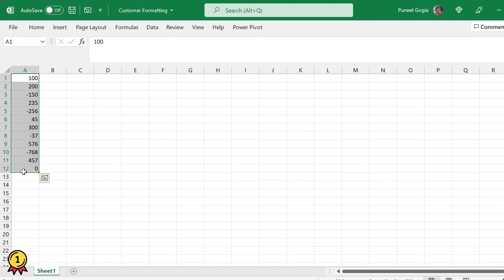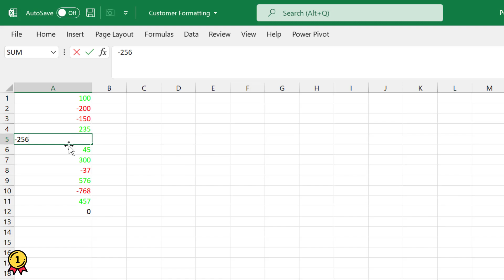Make Negative Numbers Red | Quick Excel Tips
In this video, you will learn to use the custom formatting to make negative numbers red and positive number green.

About ExcelChamps: The ExcelChamps YouTube Channel is the part of ExcelChamps.com Blog that helps people to learn Microsoft Excel by providing some high-quality blog posts. On ExcelChamps YouTube Channel, we provide videos of the same quality to make education more accessible to the people out there.